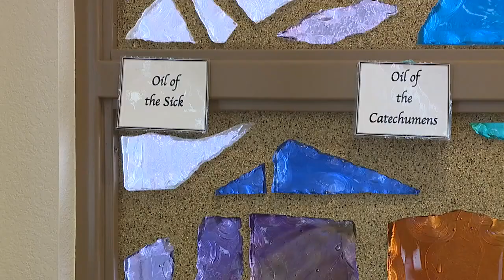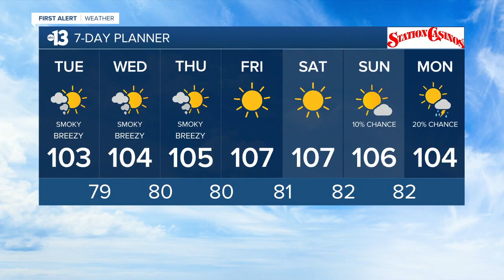13 Action News Latest Headlines | August 24, 6am